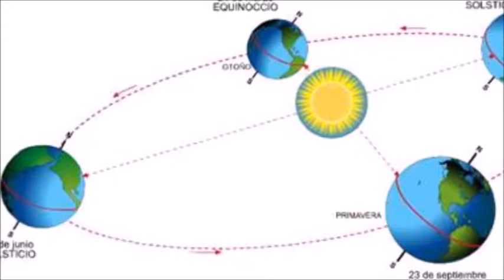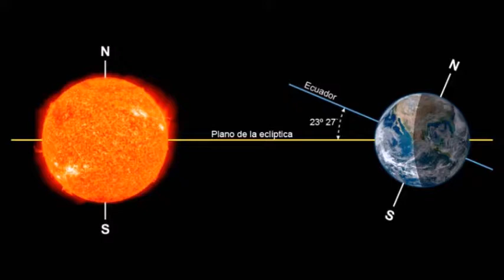El calendario Maya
En este videoprograma hacemos un resumen de cómo funcionaba el calendario Maya y los ciclos que lo componían.